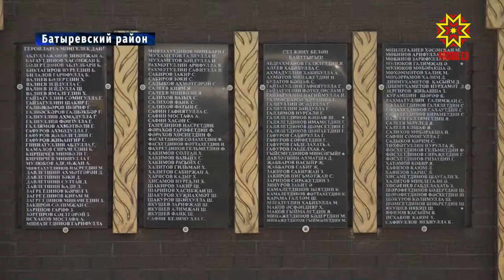Памятник павшим воинам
Скоро вся страна отметит День памяти и скорби. 22 июня 78 лет назад началась Великая Отечественная война. В  деревне Татарские Тимяши Батыревского района установили  памятник  воинам,  павшим в годы  войны. На шести гранитных плитах увековечили имена почти 150-ти  земляков.